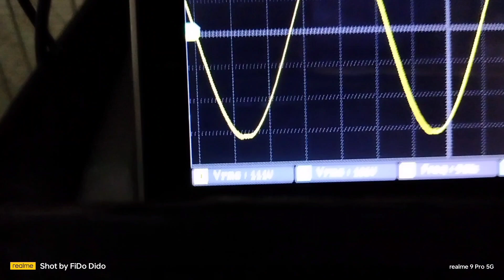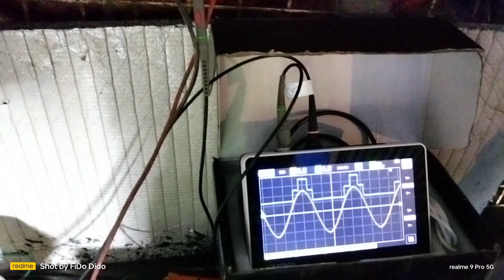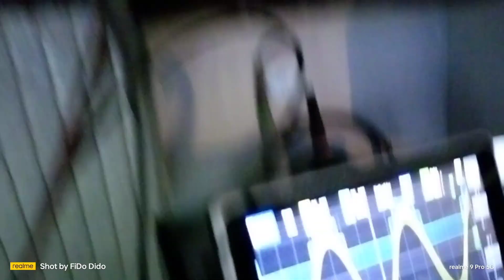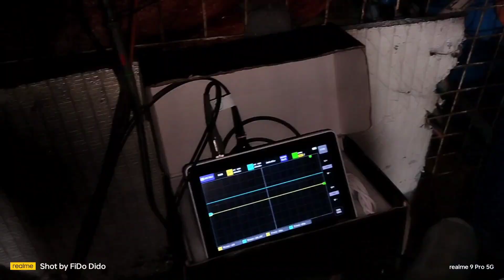LIVE CATEGORY 6 MY FAVORITE SERIES!!!